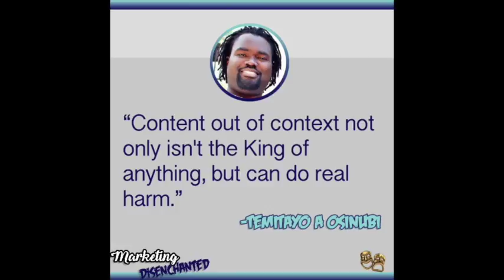TMDP 001: Just Google It?! How’s Your B.S. Meter?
Summary:

In the last three months of the 2016 Presidential election fake news outperformed real news on Facebook. Without getting political, the point I’d like to pull out is that most people can’t call B.S. online when they see it. They lack what I call digital discernment, which is a skill they must be learned.

This is in strake contrast to the “un-College” movement that touts self-study via search engines over higher education. Just Google-ing it can work, assuming you know how to make heads or tails out of the results; which as we’ve seen above most people can’t!

You’ll Learn:

• Consider the source: most people telling you not to go to College either have no formal education or have degrees unrelated to digital marketing.
• The real pros and cons of a degree in Digital Marketing from someone who actually has one.
• How Web 2.0 has fundamentally changed the Internet and how Google works.
• The Paradox of Choice: the more options you have the harder it becomes to make a decision.
• Social proof can be gamed. Rating and reviews are easily manipulated.
• HORROR STORY: Black-hat info can get you de-indexed from Google without you even knowing it.

3 Key Points:

1. Context trumps content: Just Google-ing only works if you can call B.S. online. Most people can’t!
2. Access to Capital: There is indeed a lot of valuable free content online, but the top shelf info still needs to be paid for. Often times you’re looking at tens of thousands of dollars out of pocket.
3. College vets the info you’re exposed to so you never have to worry about any MLMs or black-hat tactics being passed off on you.

Like the podcast? Then you’ll love the book!

In the last three months of the 2016 Presidential election fake news outperformed real news on Facebook. DON’T be taken advantage of. Our Digital Discernment course teaches you how to call B.S.

Let’s Connect!

(Sorry, had to break the email link to stymie the bots… damned bots.)